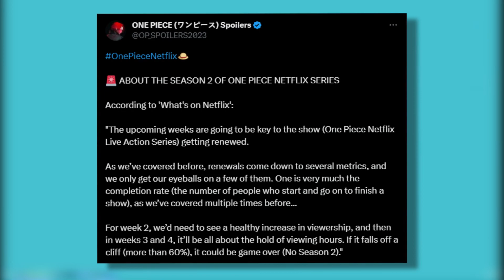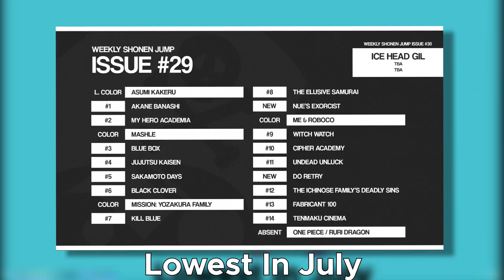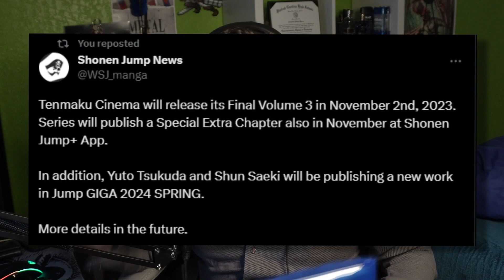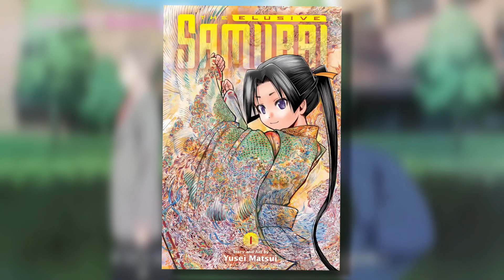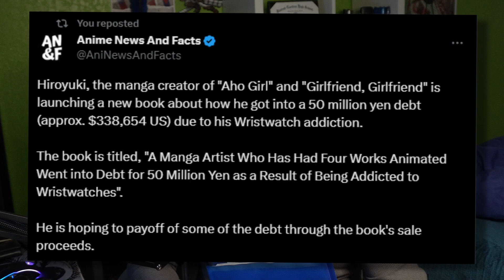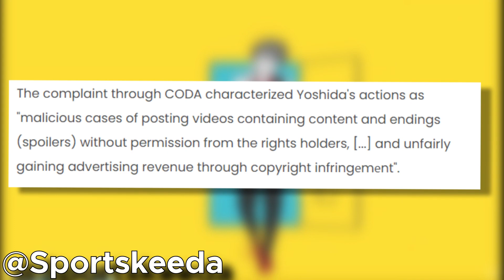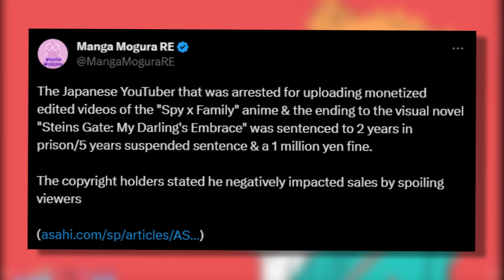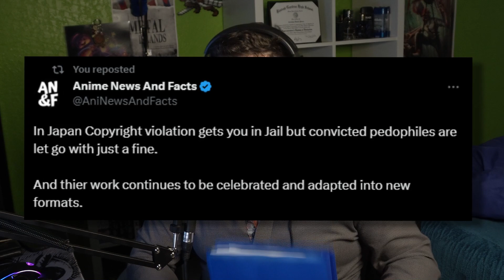YouTuber Facing 2 Years in Prison For Spy x Family?!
YouTuber is facing 2 years for uploading edited Spy x Family clips, Aniplex Online Fest announced a bunch of new series, Shonen Jump is back to canceling more manga series!!

Timestamp:
- Intro: 0:00
- One Piece Live Action Season 2: 0:28
- Shonen Jump Canceling More Series: 1:30
- Aniplex Online Fest 2023: 2:52
- Manga Creator is in Serious Debt: 4:10
- YouTuber Facing 2 Years in Prison: 5:18

Sources:
- Japanese YouTuber sentenced to 2 years in jail for making SPY X Family edits